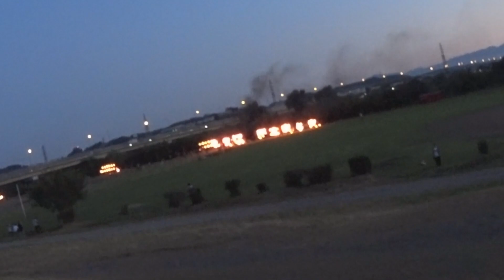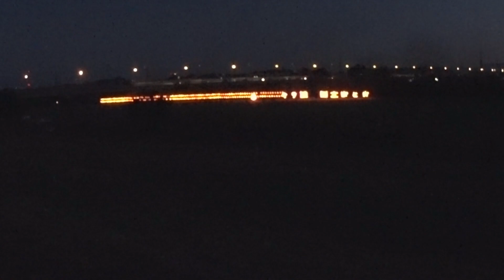第9回 国立まと火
サイクリングで通りかかり、撮影しました。
点火された炎の右側の方は、「第９回　国立まと火」をいう文字の形で燃えています。
アクションカメラの広角レンズで撮影しているので、かなり小さく映ってしまっているため、編集で拡大処理しています。そのため、解像度はかなり低下しています。

撮影時期：　2023年7月中旬